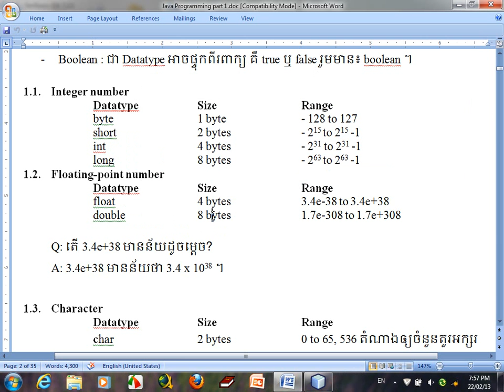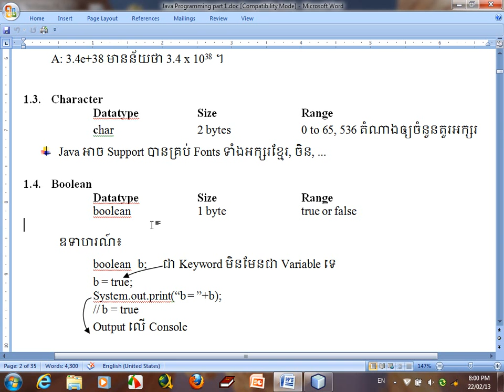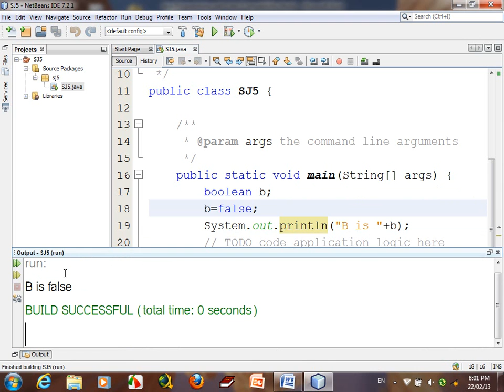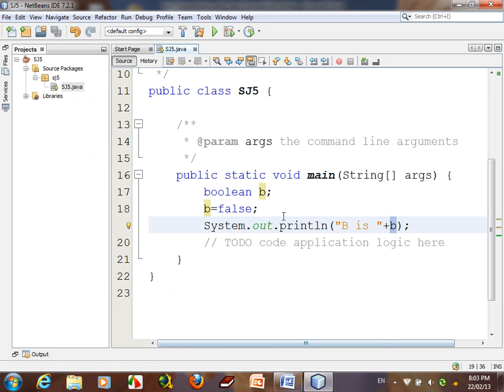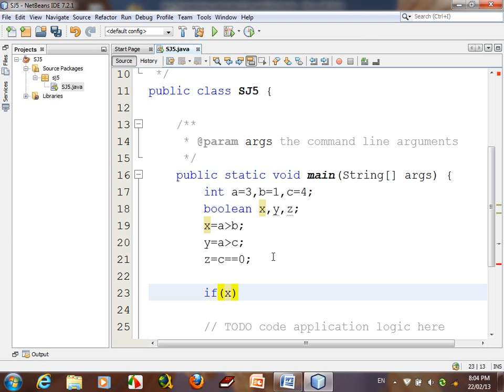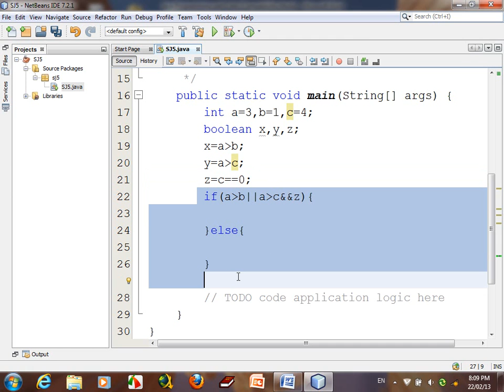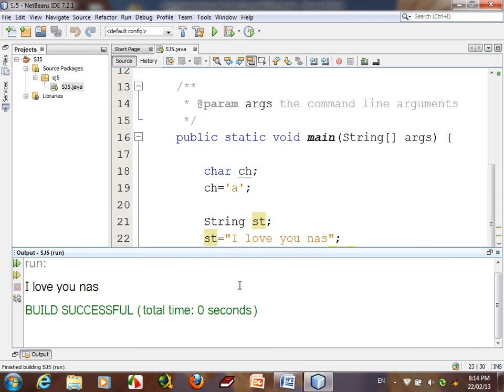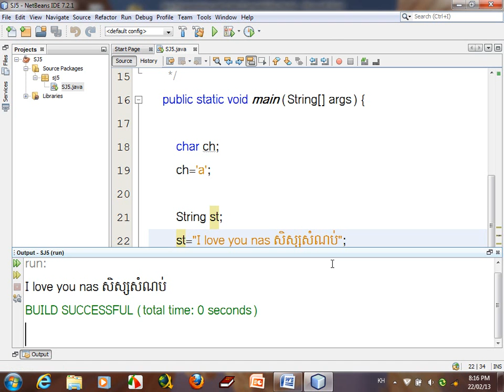Chapter 1 Introduction to Java and Variable, Data Type with Example| Java Programming Speak Khmer #2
This Video I will show you about Java Programming Chapter 1 to Say about :
- Introduction about Java[History of Java Programming]
- Explain Variable and DataType with Example Detail.
  + integer
  + string
  + double
  + float
  + long and short
  + Boolean and other variable..